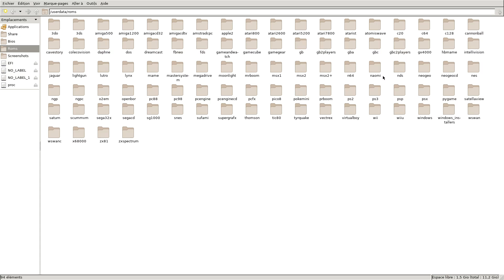batocera 29 - pygame : create your own games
with pygame, you can easyly create yourself a game to play or to learn how to develop. Several tutorials, example are available on internet.